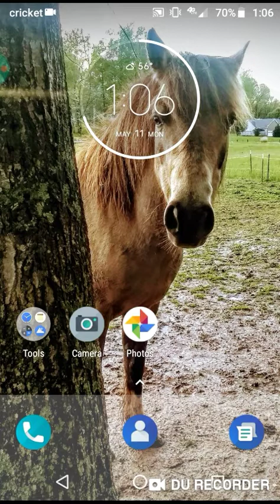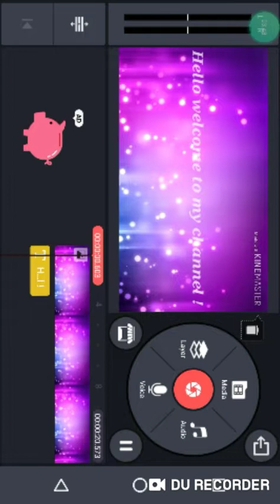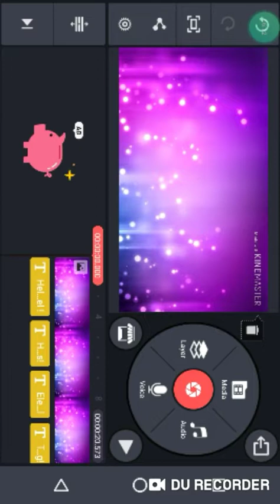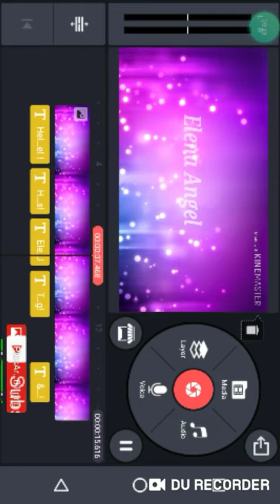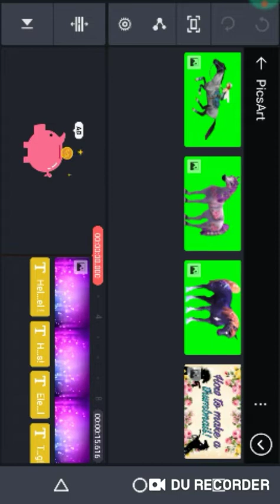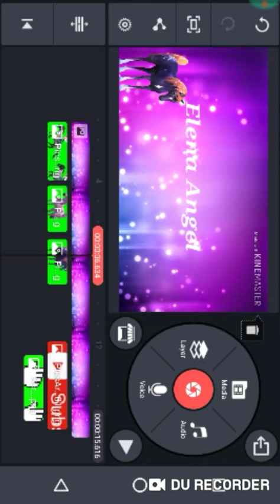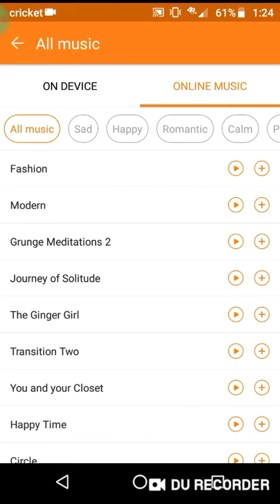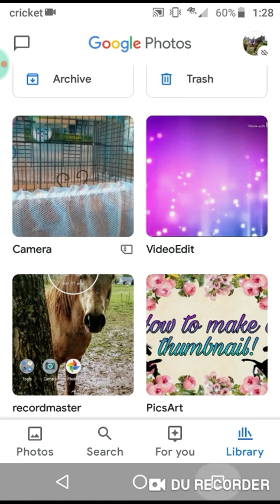How to make an intro using Kinemaster! 👍😉 - Elena Angel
Hope this video helps with making intros/outros! 😀